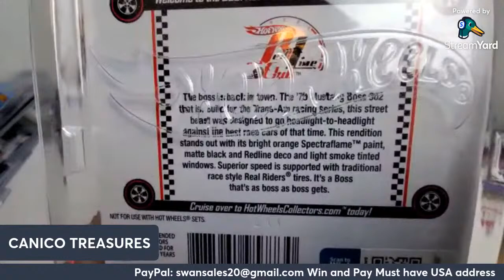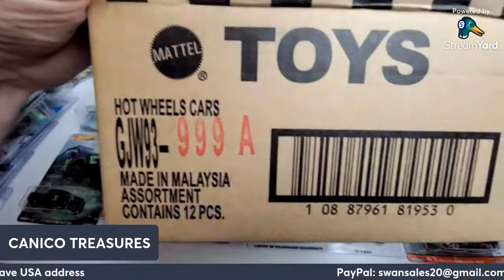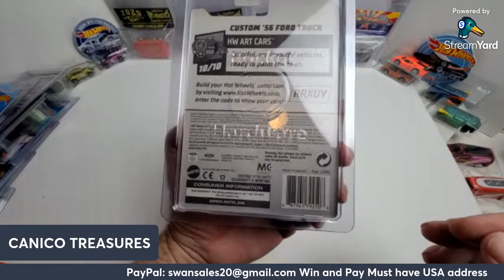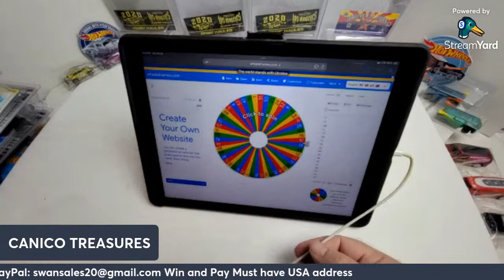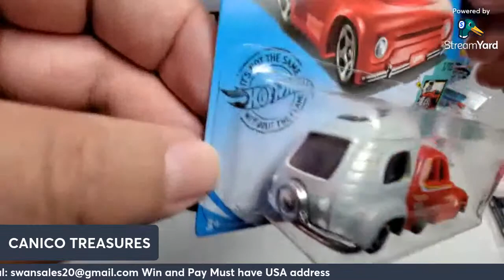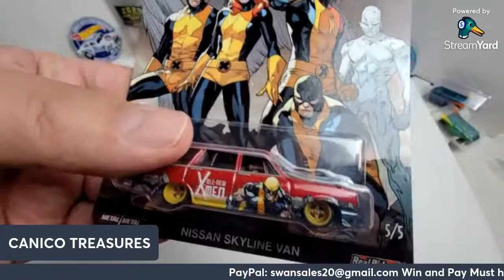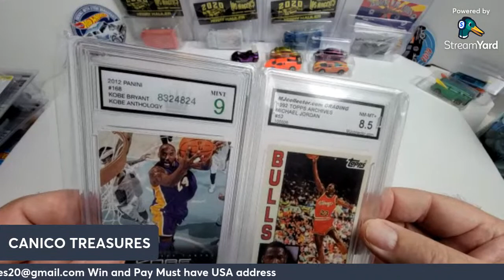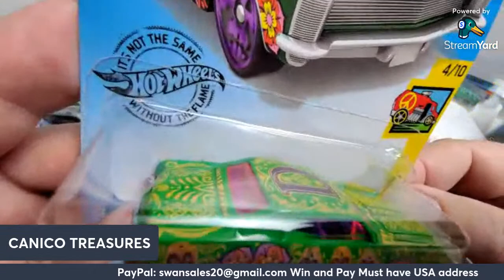Live Pop Up Auction Hot Wheels Die Cast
Types of Hot Wheels will be Mainline, Premium, Red Line Club, Treasure Hunt, Super Treasure Hunt, Character cars.

Be sure not to miss this one if you or someone you know likes Hot Wheels. We're bringing what you don't typically see on auction. Check it out.